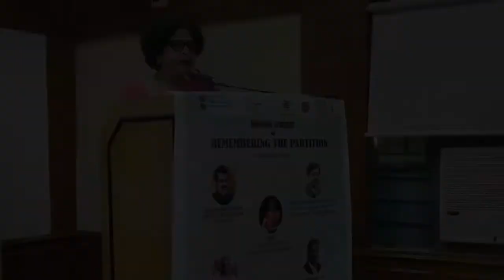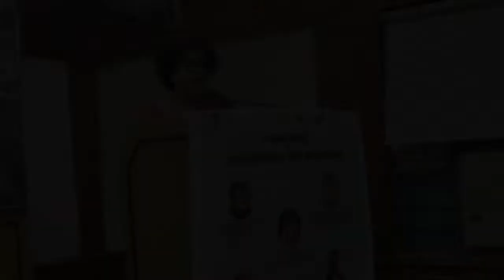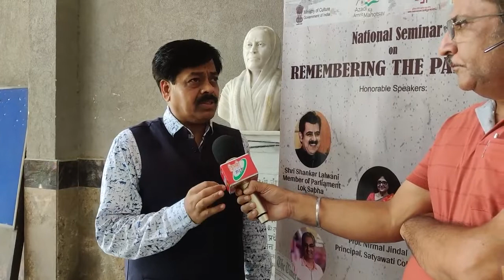Pain of Partition ll Satyawati College ll Delhi University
The partition of India had devastated millions of lives across the Indian subcontinent. The repercussion and trauma as a result of partition are felt and experienced till date.

Against this backdrop, and as India celebrates its 75 years of Independence under the program of “Azadi Ka Amrit Mahotsav”, Indira Gandhi National Centre of the Arts (IGNCA), New Delhi, is organizing seminars, lecture series, exhibitions, film screenings to remember and pay homage to the struggles and sacrifice of the partition victims.

Video Credit: @DelhiUptodate